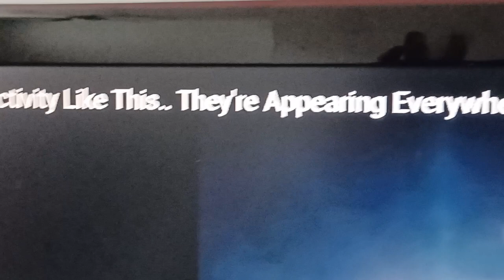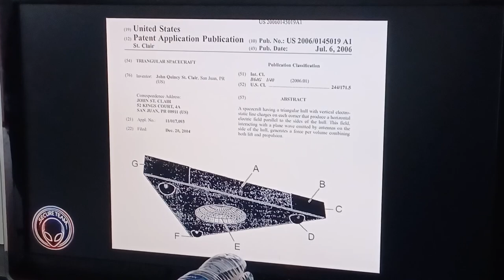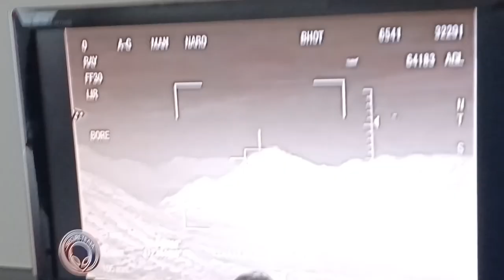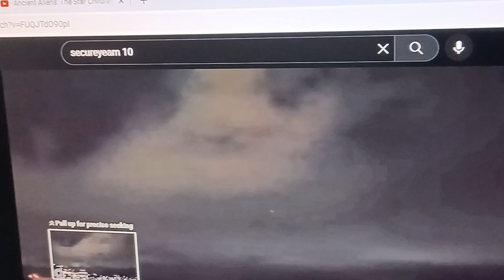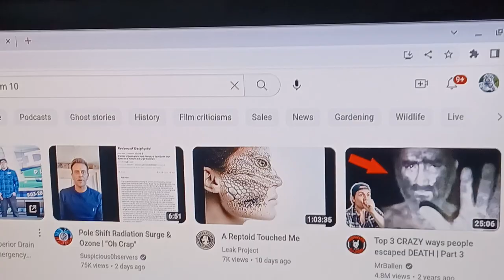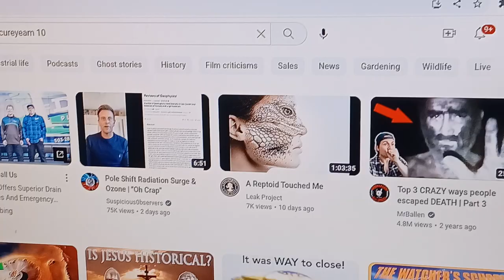Footage of the tr3b, From SecureTeam10,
Footage of the tr3b,  From SecureTeam10, " I've never seen anything like this, they are appearing everywhere."